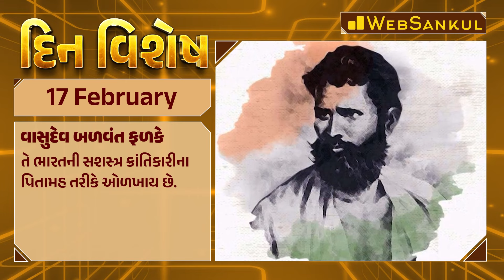દિન વિશેષ | Din Vishesh | Today Special | 17 February 2024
4600+ HD Quality વીડિયો લેકચર્સ,
➡️ 1150+ સોલ્યુશન સહિત ટોપિકવાઇઝ ટેસ્ટ તેમજ રેન્ક
       સાથેનું એનાલિસીસ,

📲 Application HelpLine Numbers :

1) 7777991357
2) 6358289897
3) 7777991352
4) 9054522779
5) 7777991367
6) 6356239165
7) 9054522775